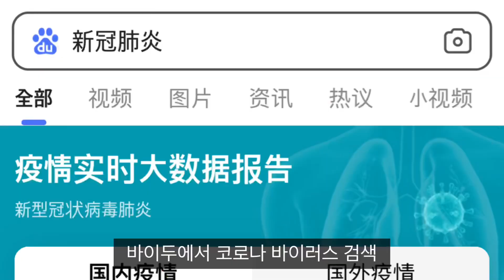브이로그로 배우는 중국어 #2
여러분 안녕하세요!! 쥬엘리입니다ㅎㅎ
제가 오늘은 어제 찍은 영상으로 간단한
공부영상을 만들어봤어요❤️❤️
공부하시는 분들께 도움이 됐으면 하는 마음입니다
그럼 오늘도 화이팅이에요!!ㅎㅎ